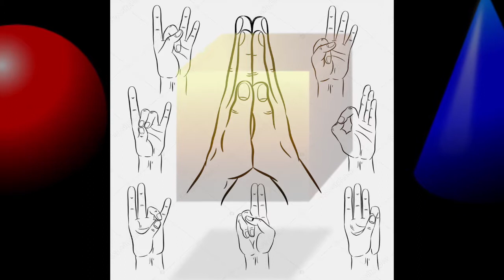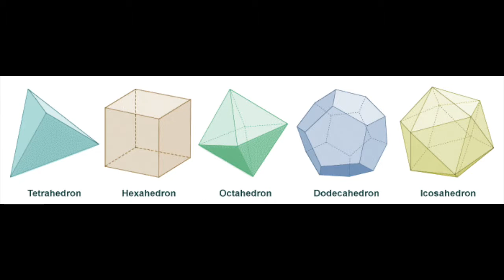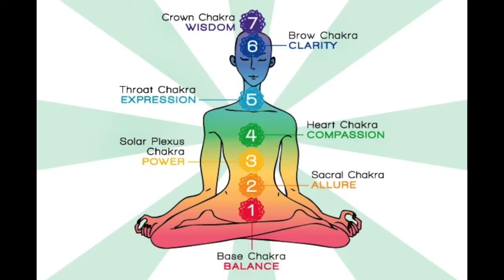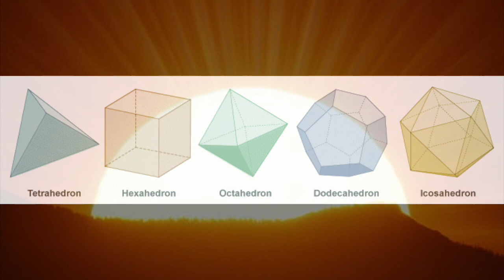PSYCHIC DREAM READINGS - THE OFFICIAL JAMEEL RAWLS CHANNEL